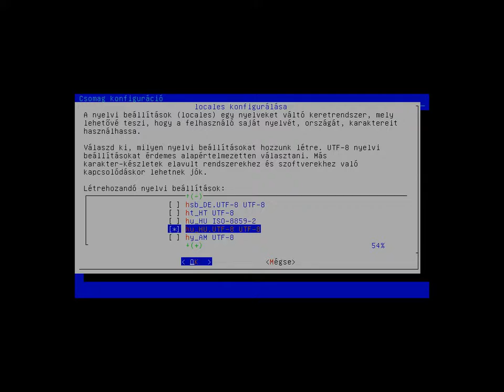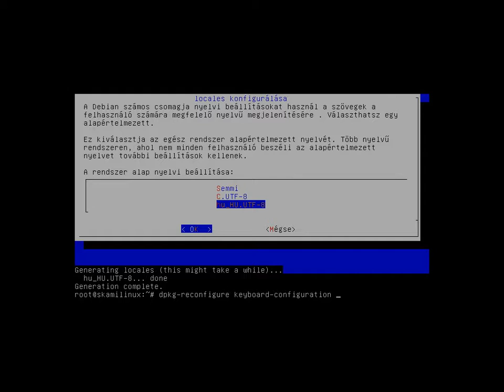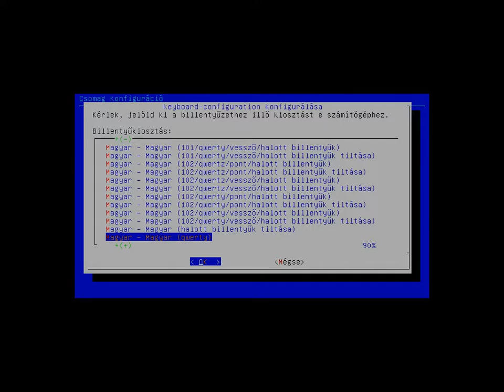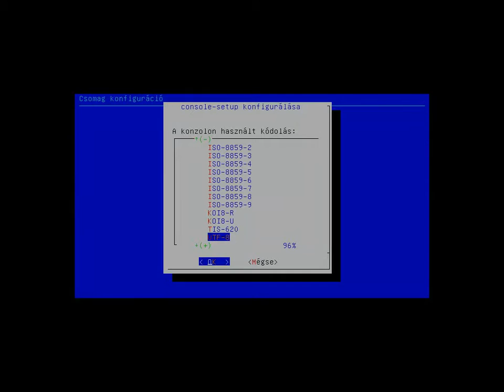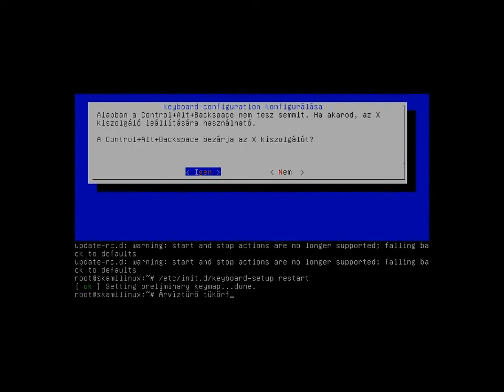LinuxBBQ honosítás, a magyar nyelv beállítása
Debian és LinuxBBQ lokalizáció, honosítás. Hogyan állítsuk be egy angol nyelvű, debian alapú rendszeren a magyar nyelvet és karaktereket?